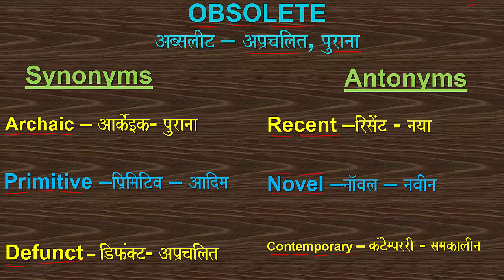WORD_OF_THE_DAY OBSOLETE VOCABULARY VOCAB_OF_THE_DAY SYNONYM ANTONYMS SYNONYM_AND_ANTONYM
Word of the day:  OBSOLETE